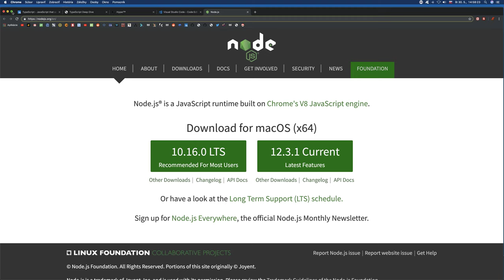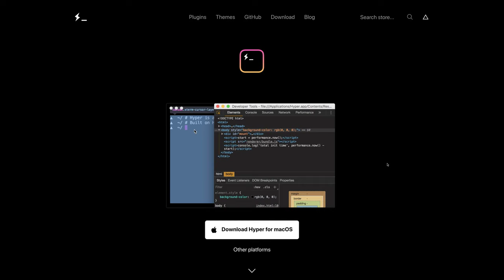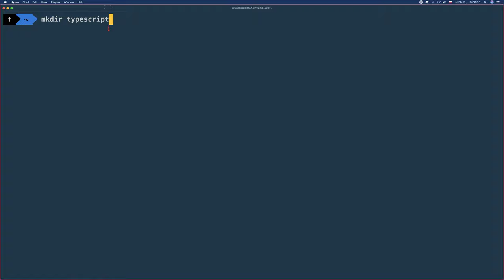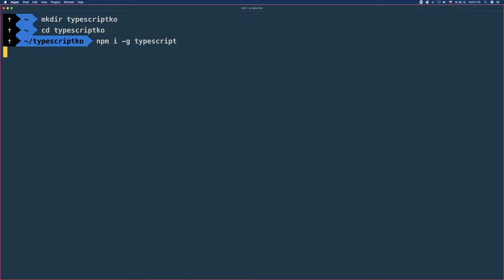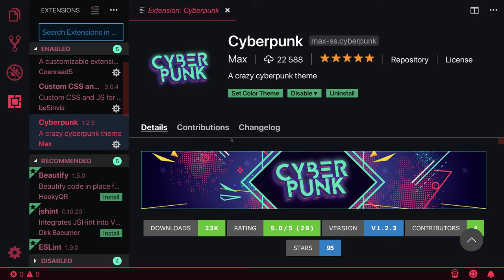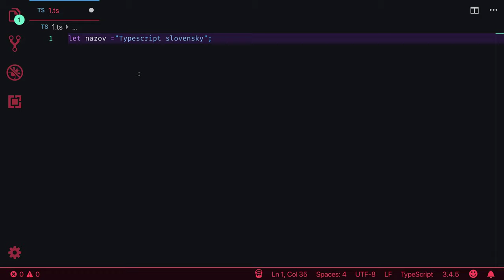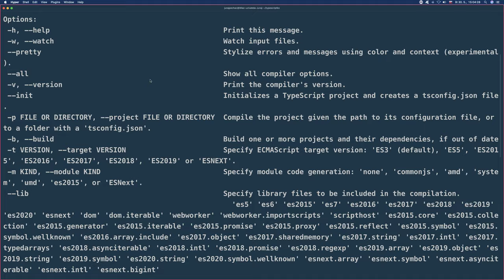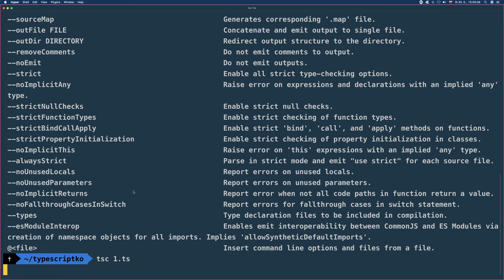🦖 1305 Inštalácie - TypeScript Slovensky